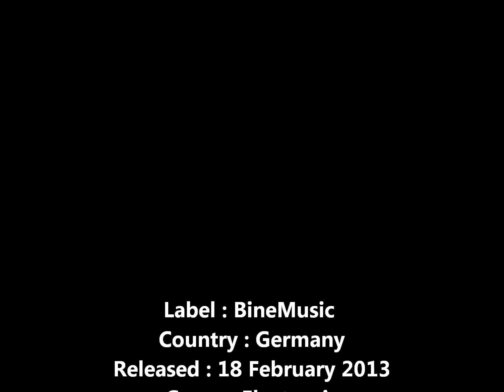Lars Leonhard - SPRING DAY - BineMusic (BINE 029CD)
Label : BineMusic
Country : Germany
Released : 18 February 2013
Genre : Electronic
Style : Dub Techno, Ambient, Deep

Lars Leonhard + Alvina Red - Seasons - Les Quatre Saisons (BINE 029CD)